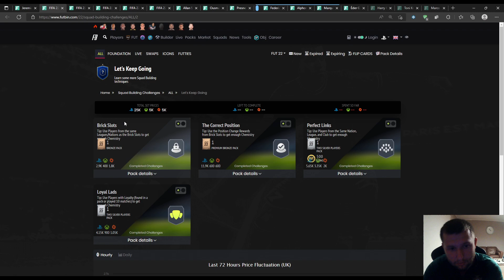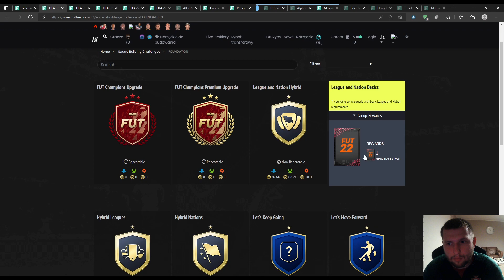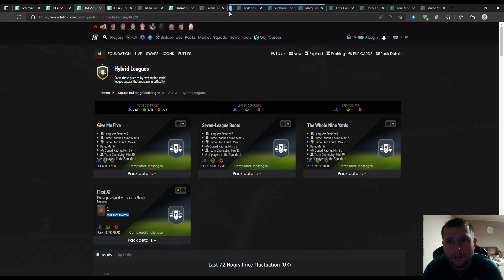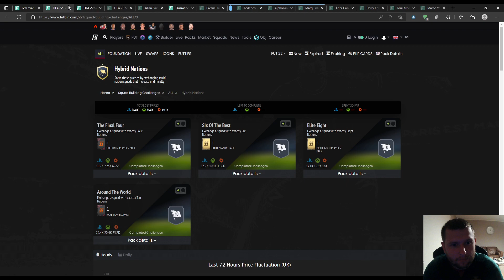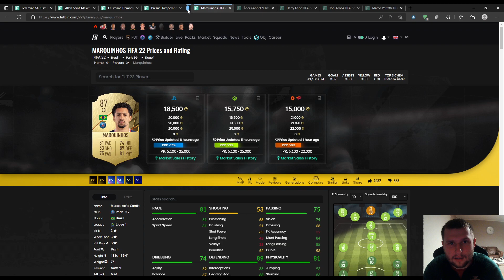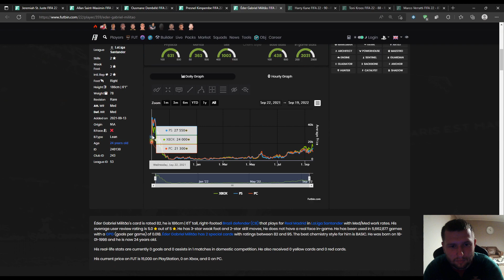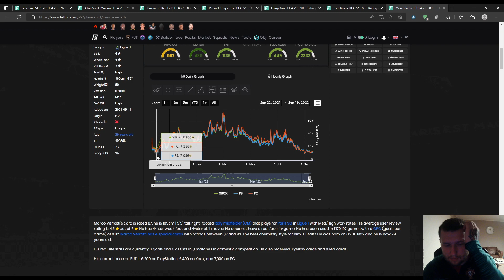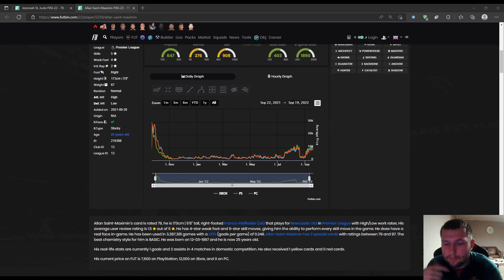FIFA 23 - JAK ZACZĄC HANDLOWAĆ (WEB APP I OMÓWIENIE)